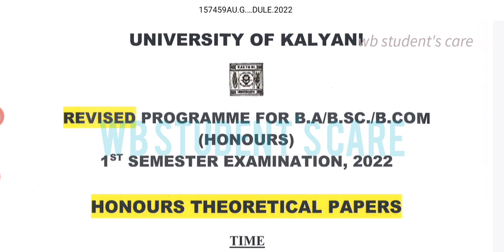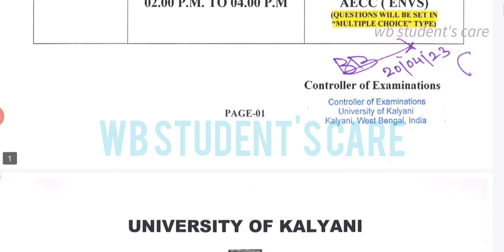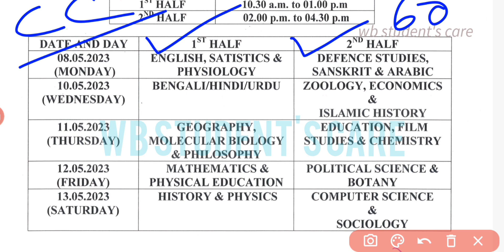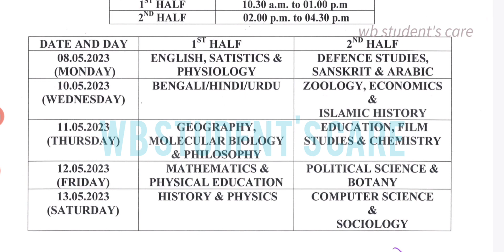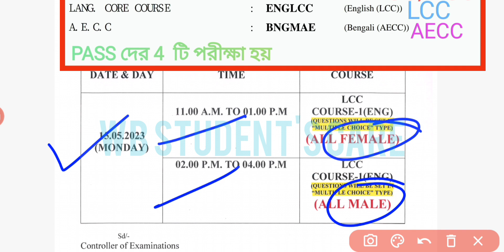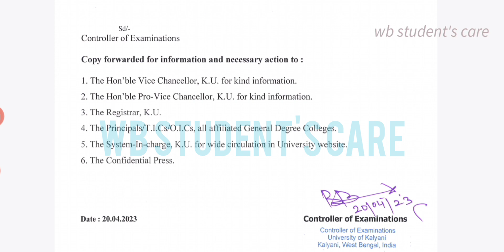kalyani university 1st semester exam routine review 2023 b.a/b.sc/b.com রুটিন বুঝতে না পারলে দেখো